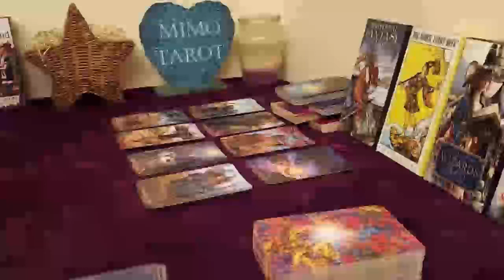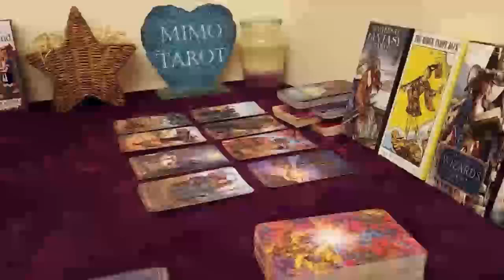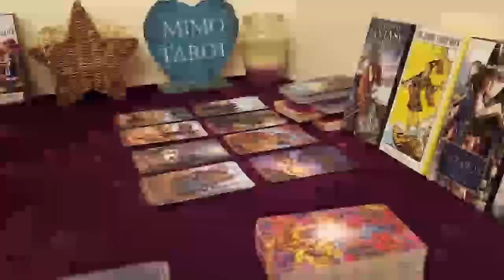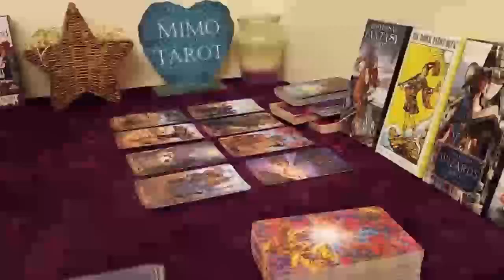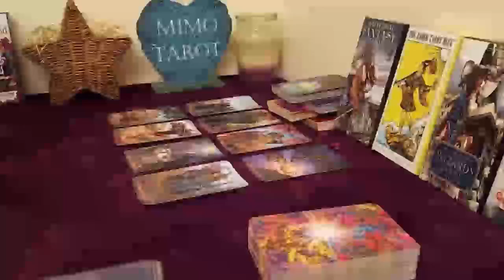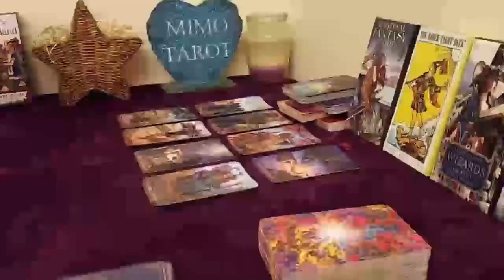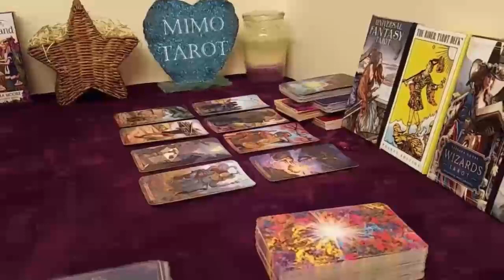Scorpio Tarot Love Reading They're Deeply in Love With u !!